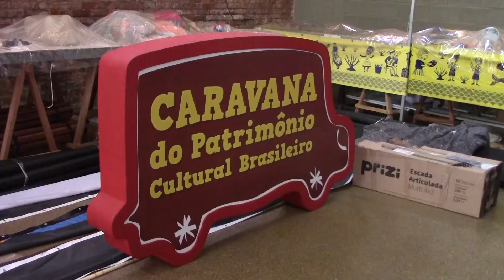TV Remanso - CULTURA E INTERATIVIDADE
Chegou em Pindaré-Mirim a Caravana do Patrimônio Cultural Brasileiro, que percorrerá mais algumas cidade no Maranhão e no Pará. É uma exposição interativa, que permite aos visitantes ter diferentes experiência sensoriais acerca da cultura do nosso país. Veja!